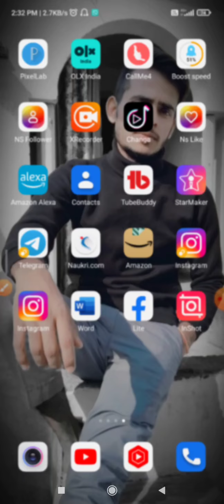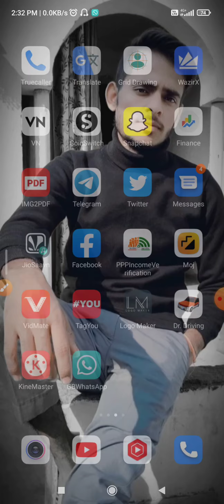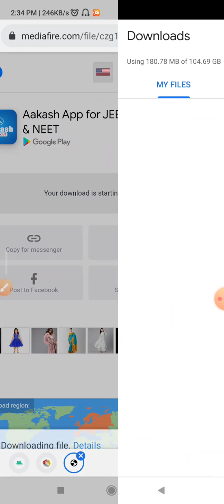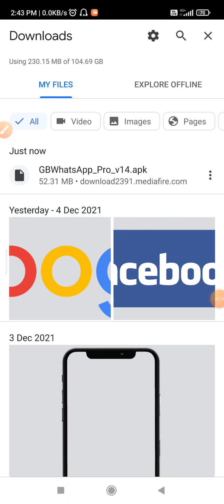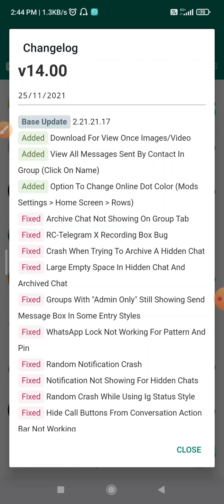Gb WhatsApp Update kaise kare 2021| 3 December New Update | How to update gb Whatsapp 🤗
1. gb whatsapp new

2. gb whatsapp new features

3.gb setting new

4. gb whatsapp new whatsapp 2021

5.GB Whatsapp all features 2021

6. gb features new gb whatsapp 2021 download

7. GB Whatsapp new versions2021

8.whatsapp gb latest version 2021

9. gb whatsapp latest update 2021

10.gb whatsapp latest version

11.gb whatsapp features  in hindi

12.GB Whatsapp latest version best

13.gb whatsapp 2021 whatsapp

14.gb features 2021

15.gb whatsapp settings 2021 december

16.gb whatsapp tricks

17.gb whatsapp new update 3 december

18.gb whatsapp tricks in tamil

19. gb whatsapp new version 3 december

20. gb whatsapp new version  3 december 2021

Do like.
Do Comment.
Do share.
Ek YouTuber ko apse isse jyada kuch nhi chaiye

 Doston Aapse ummid hai ki aap log video last tak dekhe taki aapko video pura samjh me aa sake ki mai aapko batana kya chahta hu _______________________________________________

🔸Your Queries/Questions:-

1) how to update gb WhatsApp 2021